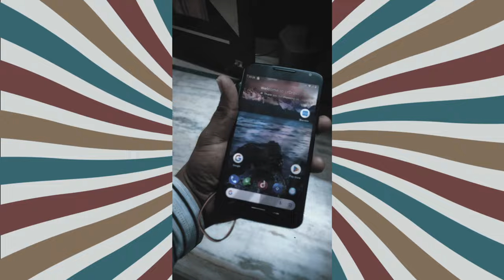Modified Sony cassette player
In this video I showed some of my home made jugad gadjets. I exaplained how i modified a old sony walkman in to a mp3 player. I showed its internals.